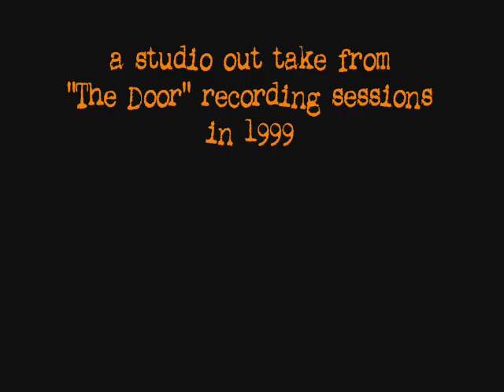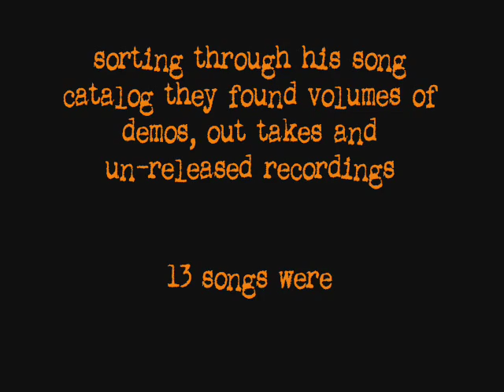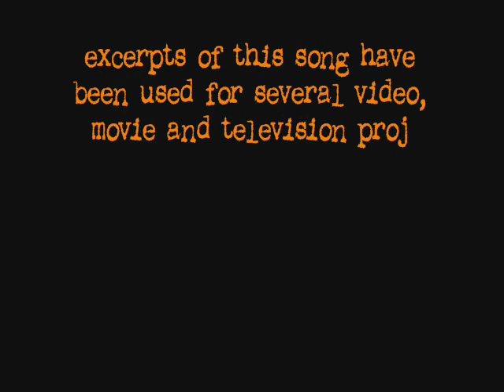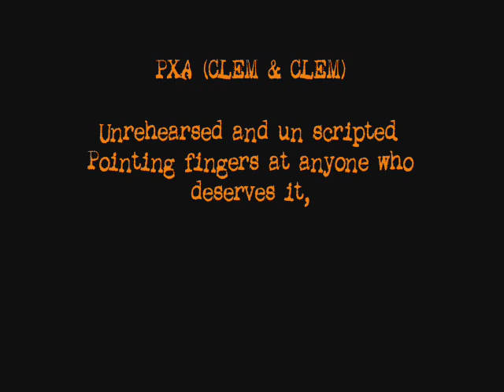Peter X Anthony - THEME X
Track  #3 from the cd "Scraps From The Boneyard" by Peter X Anthony. Released 2006.